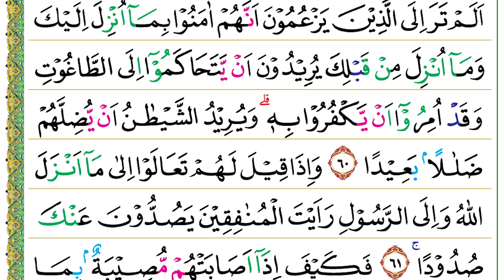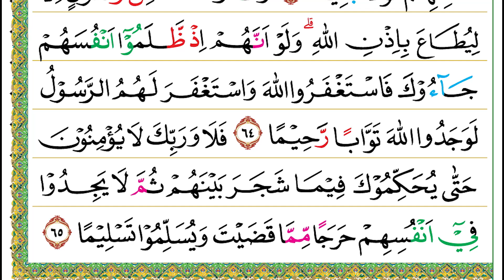Halaman 088 (Juz 05) Semaan Al Quran An Nisa Ayat 60 – 65 Syeikh Hani Ar Rifa’i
An Nisa Ayat 60 – 65 :

اَلَمْ تَرَ اِلَى الَّذِيْنَ يَزْعُمُوْنَ اَنَّهُمْ اٰمَنُوْا بِمَآ اُنْزِلَ اِلَيْكَ وَمَآ اُنْزِلَ مِنْ قَبْلِكَ يُرِيْدُوْنَ اَنْ يَّتَحَاكَمُوْٓا اِلَى الطَّاغُوْتِ وَقَدْ اُمِرُوْٓا اَنْ يَّكْفُرُوْا بِهٖ ۗوَيُرِيْدُ الشَّيْطٰنُ اَنْ يُّضِلَّهُمْ ضَلٰلًا ۢ بَعِيْدًا
60. Alam tara ilal-lażīna yaz‘umūna annahum āmanū bimā unzila ilaika wa mā unzila min qablika yurīdūna ay yataḥākamū ilaṭ-ṭāgūti wa qad umirū ay yakfurū bih(ī), wa yurīdusy-syaiṭānu ay yuḍillahum ḍalālam ba‘īdā(n).
 Tidakkah engkau (Nabi Muhammad) memperhatikan orang-orang yang mengaku bahwa mereka telah beriman pada apa yang diturunkan kepadamu (Al-Qur’an) dan pada apa yang diturunkan sebelummu? Mereka hendak bertahkim kepada tagut, padahal mereka telah diperintahkan untuk mengingkarinya. Setan bermaksud menyesatkan mereka (dengan) kesesatan yang sangat jauh.

وَاِذَا قِيْلَ لَهُمْ تَعَالَوْا اِلٰى مَآ اَنْزَلَ اللّٰهُ وَاِلَى الرَّسُوْلِ رَاَيْتَ الْمُنٰفِقِيْنَ يَصُدُّوْنَ عَنْكَ صُدُوْدًاۚ
61. Wa iżā qīla lahum ta‘ālau ilā mā anzalallāhu wa ilar-rasūli ra'aital-munāfiqīna yaṣuddūna ‘anka ṣudūdā(n).
 Apabila dikatakan kepada mereka, “Marilah (patuh) pada apa yang telah diturunkan Allah dan (patuh) kepada Rasul,” engkau (Nabi Muhammad) melihat orang-orang munafik benar-benar berpaling darimu.

فَكَيْفَ اِذَآ اَصَابَتْهُمْ مُّصِيْبَةٌ ۢبِمَا قَدَّمَتْ اَيْدِيْهِمْ ثُمَّ جَاۤءُوْكَ يَحْلِفُوْنَ بِاللّٰهِ ۖاِنْ اَرَدْنَآ اِلَّآ اِحْسَانًا وَّتَوْفِيْقًا
62. Fa kaifa iżā aṣābathum muṣībatum bimā qaddamat aidīhim ṡumma jā'ūka yaḥlifūna billāh(i), in aradnā illā iḥsānaw wa taufīqā(n).
 Bagaimana halnya apabila (kelak) musibah menimpa mereka (orang munafik) karena perbuatannya sendiri. Kemudian, mereka datang kepadamu (Nabi Muhammad) sambil bersumpah, “Demi Allah, kami sekali-kali tidak menghendaki selain kebaikan dan perdamaian.”

اُولٰۤىِٕكَ الَّذِيْنَ يَعْلَمُ اللّٰهُ مَا فِيْ قُلُوْبِهِمْ فَاَعْرِضْ عَنْهُمْ وَعِظْهُمْ وَقُلْ لَّهُمْ فِيْٓ اَنْفُسِهِمْ قَوْلًا ۢ بَلِيْغًا
63. Ulā'ikal-lażīna ya‘lamullāhu mā fī qulūbihim fa a‘riḍ ‘anhum wa ‘iẓhum wa qul lahum fī anfusihim qaulam balīgā(n).
 Mereka itulah orang-orang yang Allah ketahui apa yang ada di dalam hatinya. Oleh karena itu, berpalinglah dari mereka, nasihatilah mereka, dan katakanlah kepada mereka perkataan yang membekas pada jiwanya.

وَمَآ اَرْسَلْنَا مِنْ رَّسُوْلٍ اِلَّا لِيُطَاعَ بِاِذْنِ اللّٰهِ ۗوَلَوْ اَنَّهُمْ اِذْ ظَّلَمُوْٓا اَنْفُسَهُمْ جَاۤءُوْكَ فَاسْتَغْفَرُوا اللّٰهَ وَاسْتَغْفَرَ لَهُمُ الرَّسُوْلُ لَوَجَدُوا اللّٰهَ تَوَّابًا رَّحِيْمًا
64. Wa mā arsalnā mir rasūlin illā liyuṭā‘a bi'iżnillāh(i), wa lau annahum iẓ ẓalamū anfusahum jā'ūka fastagfarullāha wastagfara lahumur-rasūlu lawajadullāha tawwābar raḥīmā(n).
 Kami tidak mengutus seorang rasul pun, kecuali untuk ditaati dengan izin Allah. Seandainya mereka (orang-orang munafik) setelah menzalimi dirinya datang kepadamu (Nabi Muhammad), lalu memohon ampunan kepada Allah, dan Rasul pun memohonkan ampunan untuk mereka, niscaya mereka mendapati Allah Maha Penerima tobat lagi Maha Penyayang.

فَلَا وَرَبِّكَ لَا يُؤْمِنُوْنَ حَتّٰى يُحَكِّمُوْكَ فِيْمَا شَجَرَ بَيْنَهُمْ ثُمَّ لَا يَجِدُوْا فِيْٓ اَنْفُسِهِمْ حَرَجًا مِّمَّا قَضَيْتَ وَيُسَلِّمُوْا تَسْلِيْمًا
65. Falā wa rabbika lā yu'minūna ḥattā yuḥakkimūka fīmā syajara bainahum ṡumma lā yajidū fī anfusihim ḥarajam mimmā qaḍaita wa yusallimū taslīmā(n).
 Demi Tuhanmu, mereka tidak beriman hingga bertahkim kepadamu (Nabi Muhammad) dalam perkara yang diperselisihkan di antara mereka. Kemudian, tidak ada keberatan dalam diri mereka terhadap putusan yang engkau berikan dan mereka terima dengan sepenuhnya.